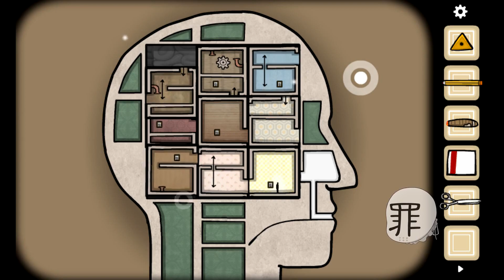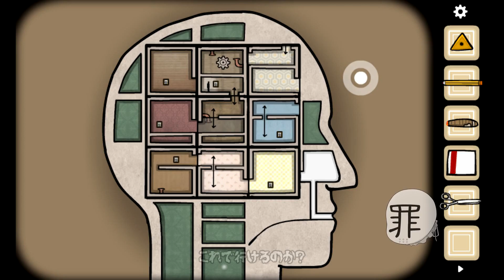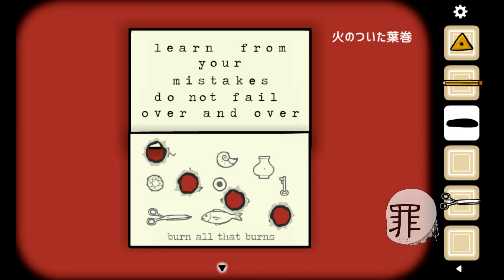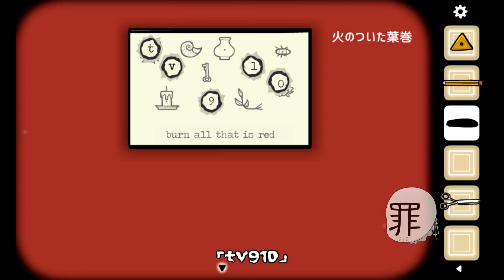【Cube Escape: Paradox [Steam]】#04(完) イリュージョンで部屋から脱出！その先にあるのは…【ゆっくり実況】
2018年9月20日にリリースされた『Cube Escape: Paradox』の第一章のゆっくり実況付きプレー動画の続きです。
今回が本作のプレー動画のラストとなります。
本作は第一章は無料で、第二章は310円となっており、若干ホラー要素もあるポイントクリック形式のパズルアドベンチャーです。

◆実況合成ソフト
　ゆっくりMovieMaker３

◆ゆっくり実況キャラ素材
　nicotalk＆キャラ素材配布所　様

その他、マストドンインスタンス「スチーム丼（Steam-don）」、Twitter、Steamアカウントなどでもゲーム情報を配信しております。